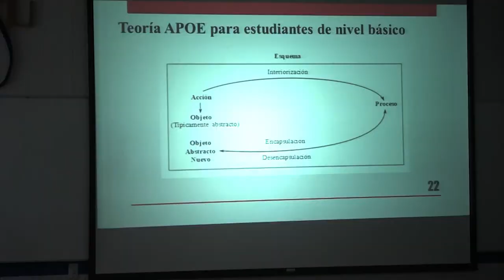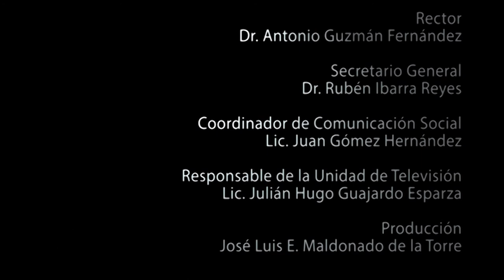Quinto Coloquio de Matemática Educativa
Con el propósito de que los estudiantes de segundo semestre de la maestría en Matemática Educativa de la Unidad Académica de Matemáticas de la UAZ presenten sus trabajos para obtener su grado como Maestros en esta materia, en los diferentes niveles educativos – secundaria, bachillerato y superior, se llevó a cabo el “Quinto Coloquio de Matemática Educativa a nivel secundaria, bachillerato y superior”.